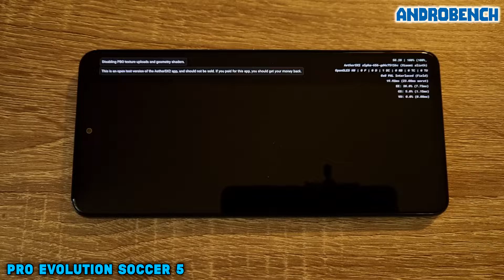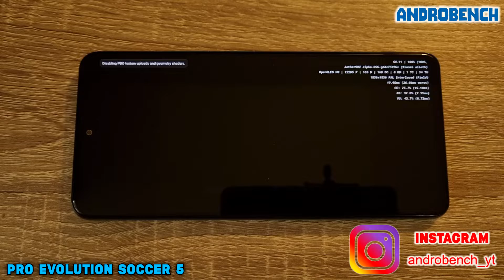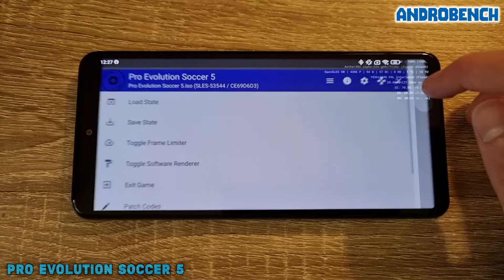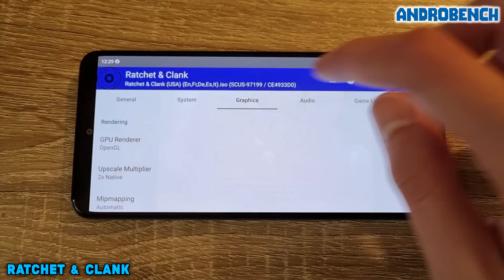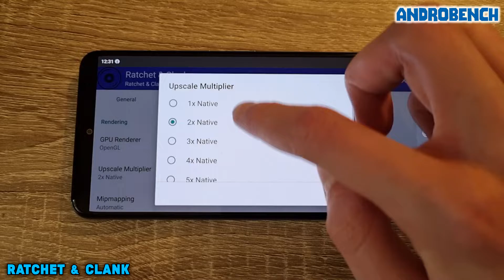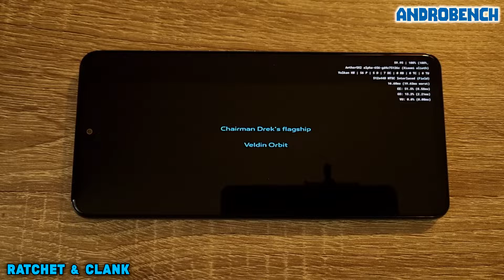Poco F3 / Snapdragon 870 - Pro Evolution Soccer 5 / Ratchet & Clank - AetherSX2 (Alpha 656) - Test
AetherSX2 Emulator (Alpha 656) test on Poco F3 (Snapdragon 870, 8GB RAM).

Tested games: Pro Evolution Soccer 5, Ratchet & Clank